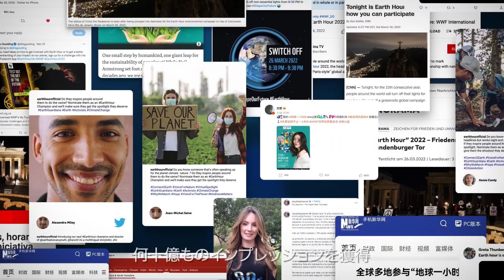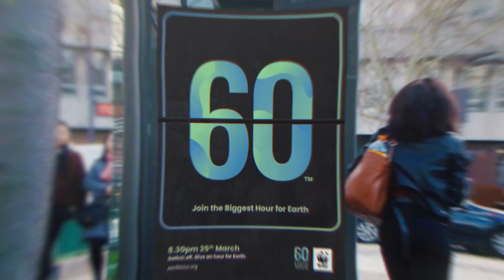EARTH HOUR 2023（アースアワー）Official Movie 日本語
2007年以来、EARTH HOUR は、
気候変動と自然破壊の問題に注力してきました。
これまでに190以上の国や地域、
そして何百万人もの人々にメッセージを届け、
何十万ものメディアで紹介され、
オンラインでは何十億ものインプレッションを獲得しました。

2030年までに生物多様性の損失を回復させる
「ネイチャー・ポジティブ」の目標を達成するためには、
2023年を変革の年にしなければなりません。

私たちは、これまで以上に多くの人々の協力を必要としています。
個人、企業、コミュニティ、町や都市、
国全体が参加する必要があります。
力を合わせて、地球を守るための意思を示す
世界的なムーブメントを起こしましょう。